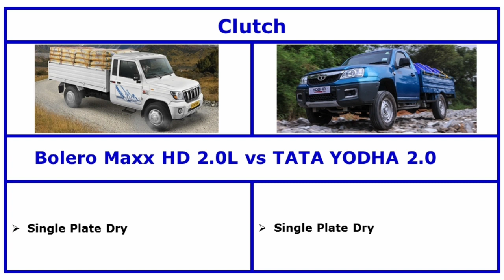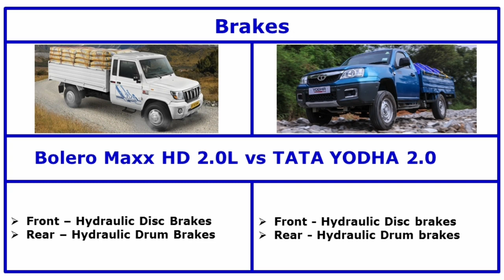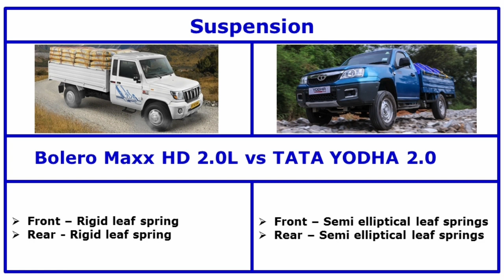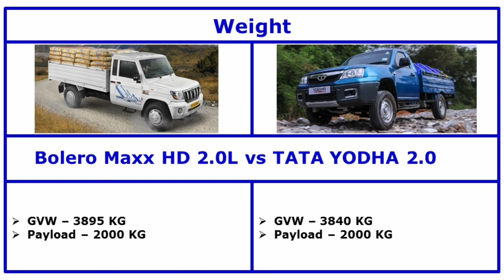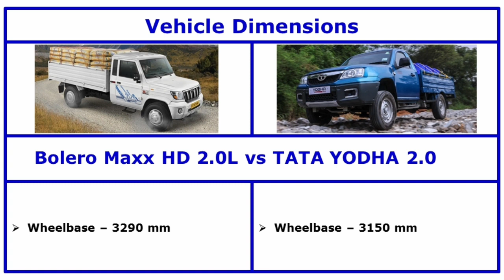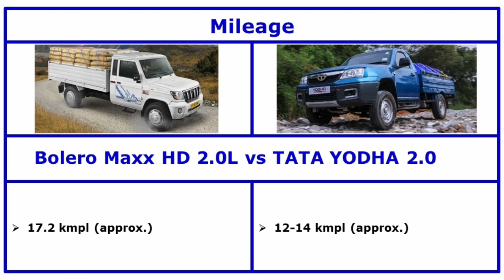Tata Yodha 2.0 vs Mahindra Bolero 2.0 - Comparison of price, mileage & specs 2023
To know Tata Yodha 2.0 vs Mahindra Bolero 2.0 - Comparison of price, mileage & specs 2023 please  watch the video.